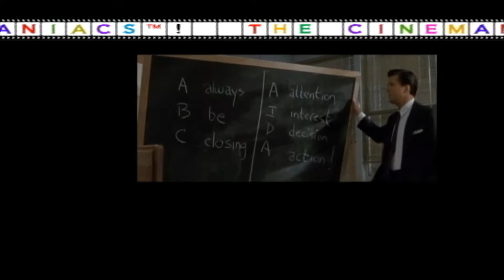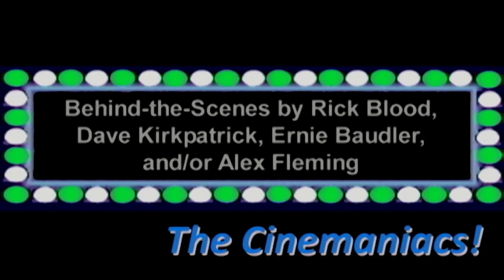The Cinemaniacs! - 9/9/19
On Home Video:

Aladdin
Men In Black International
Booksmart